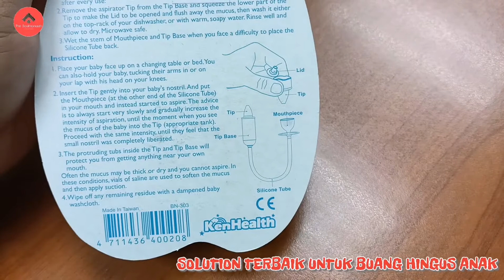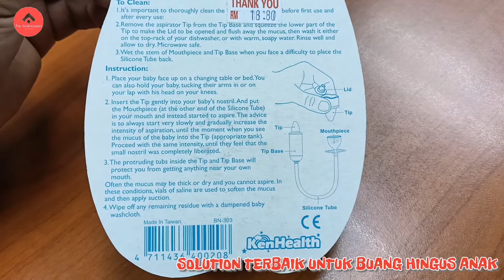Nasal Aspirator Cara Terbaik Buang Hingus Bayi 6 Bulan Ke Bawah.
When to use a nasal aspirator

But you may be surprised to learn that there's a limit to how frequently you can use them. Medical experts recommend against using them more than three to four times a day. Excessive use can lead to nasal irritation in your baby and even nosebleeds.